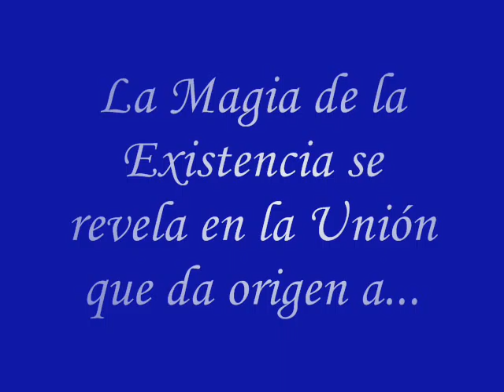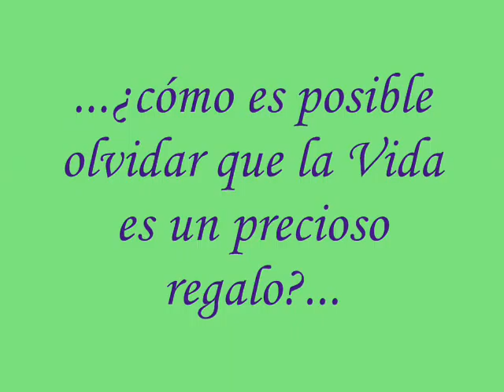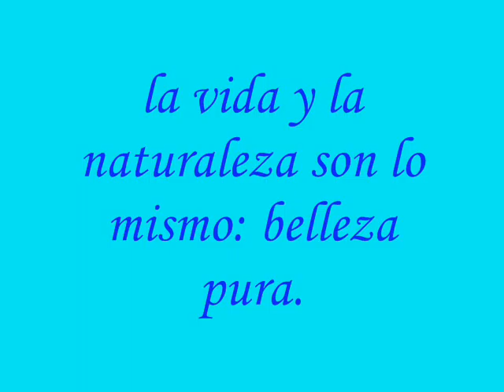semillas para el arte pelicula (parte1).wmv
jardin infantil (jamundi / valle colombia)  SEMILLAS PARA EL ARTE